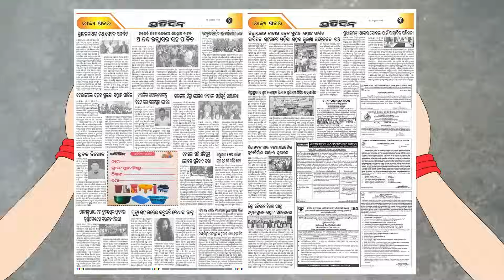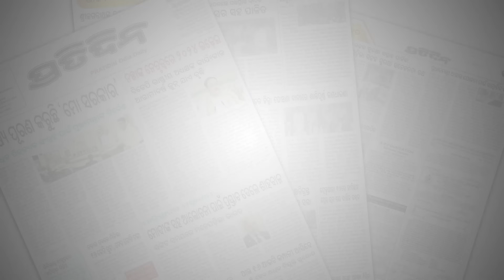ରୁଦ୍ରଭାଇ ଦଶହରା ଭେଟି ଦେଲେ ପିଲା ଛୁଆଙ୍କୁ ନେଇ କଟକ ଭୁବନେଶ୍ୱର ବୁଲେଇବି | Lipu | Rudra Pratap Maharathy